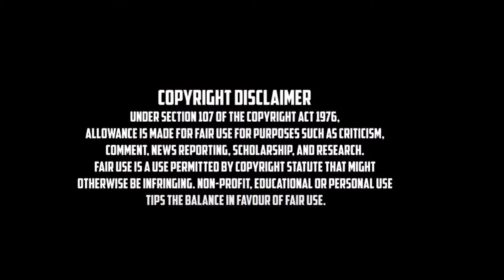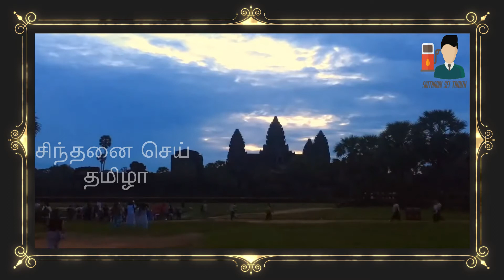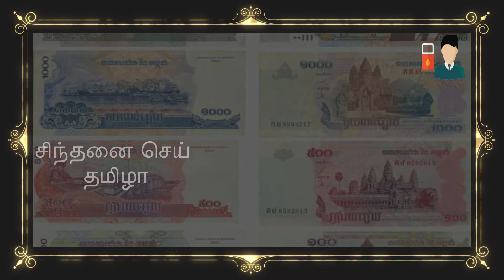மறைக்கப்பட்ட தமிழர்களின் வரலாறு | Ankorwat | Combodia | Tamizhnadu | India | Part - 1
Step to bring back all truth about Tamizh King who was the king of combodia and more..